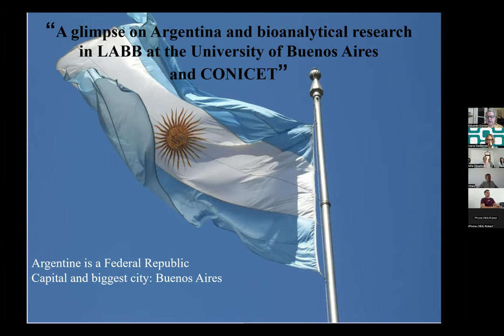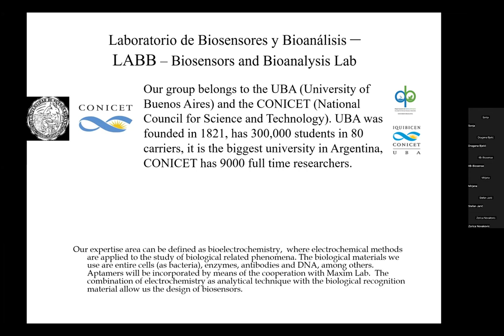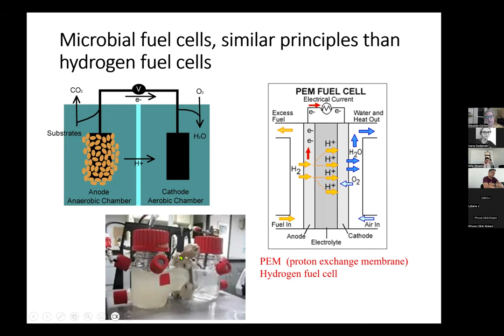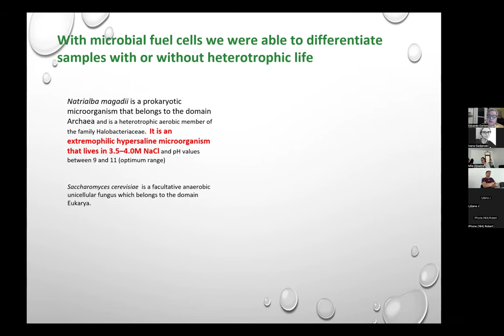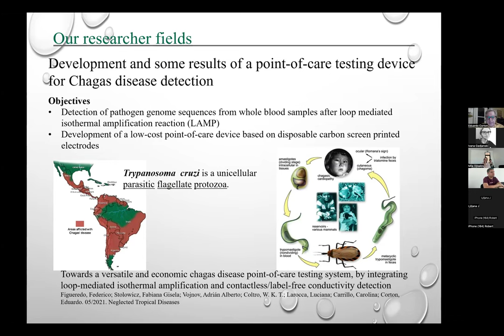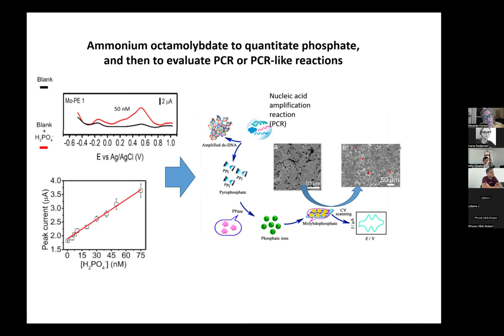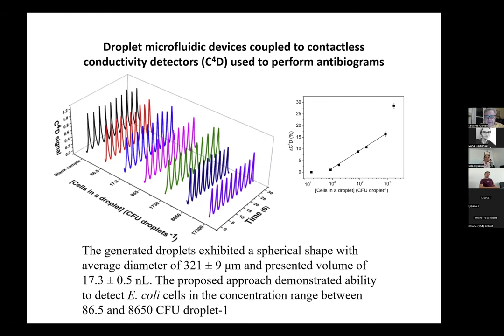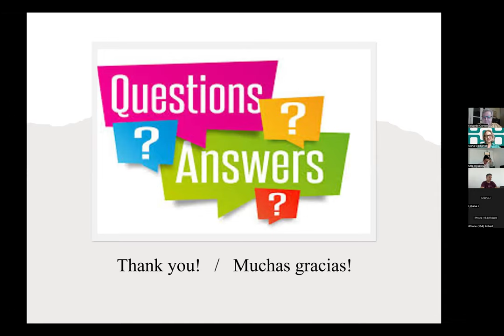Laboratory of Biosensors and Bioanalysis - LABB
Prof. Eduardo Cortón - the head of the LABB (Biosensors and Bioanalysis Laboratory) at the Biological Chemistry Department, Faculty of Science, University of Buenos Aires, Argentina.